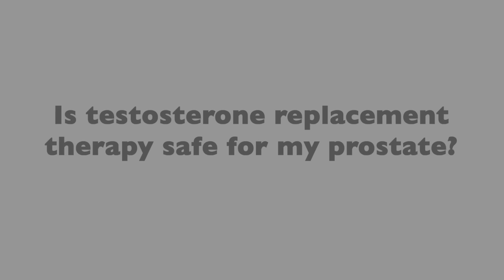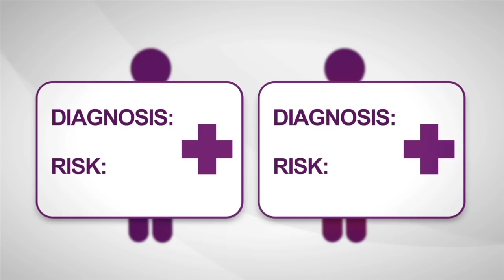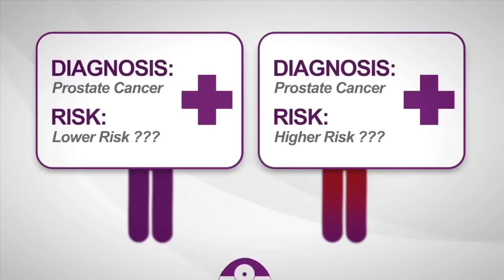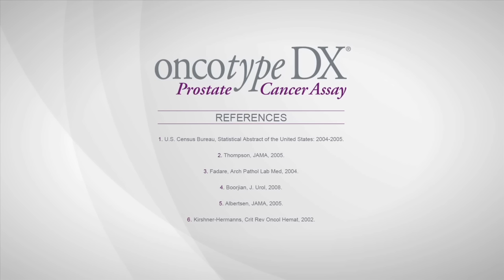Is Testosterone Replacement Therapy Safe for My Prostate?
Testosterone replacement therapy, or TRT, is becoming increasingly popular for men who are entering middle age.

As men age, their testosterone declines. This process is increased by lack of activity and a poor diet.

As a result, testosterone replacement therapy has becoming increasingly mainstream.

You've seen the commercials on TV that promise you'll feel like your "old self" in no time.

But is it safe for your prostate?

Watch Dr. Bevan-Thomas in the video below to find out.